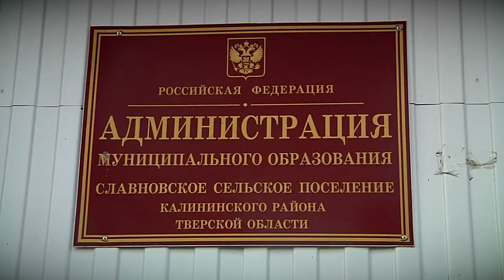Жители деревни Наквасино просят привести в порядок дорогу